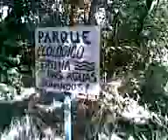Trilha das águas, Riacho Fundo